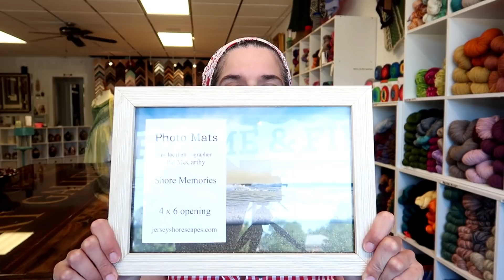PaigeTheFramer : E26 : The One When I Break Everything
Episode 26
Paigetheframer – Instagram, Ravelry, Periscope
Frameandfiber.com
FrameandfiberNJ – Etsy

Upcoming
- VKN – August 9th at 7pm – VKN with PaigeTheFramer on FB
- Beach Knitting – Tuesday Evenings through Labor Day at 6pm
- NJ Sheep and Fiber – September 8-9

Knitting
- WIP – Ready for Fall – Isabel Kraemer
- FO – Farm Girl Shawl – Liz Alvino

Shop sample – Michele @michyarn2 – Rikke Hat – Sarah Young – Cascade 220 Superwash
Shop sample – Julie @julbray – Doo Wop Shawl – Lisa Hannes – Malabrigo Arroyo